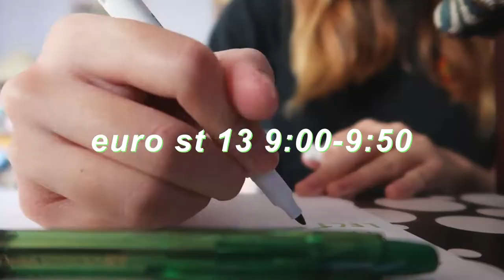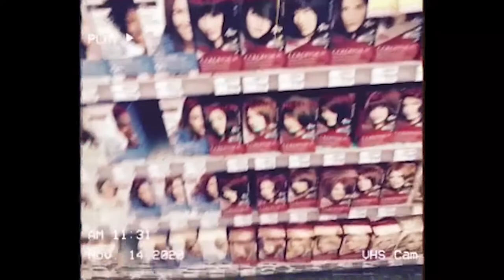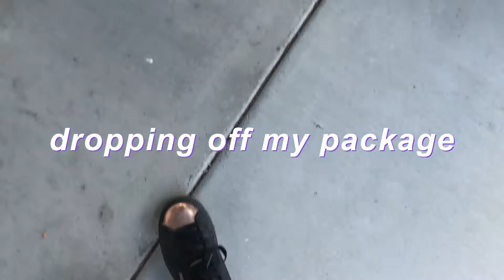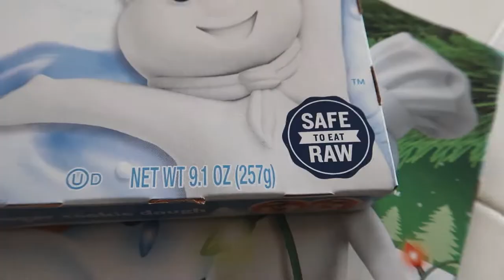DYING MY HAIR FOR THE 18TH TIME, clothing haul, + running errands | vlog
Happy Thanksgiving! I hope you guys are all staying safe and healthy. Here is a vlog of me dying my hair, running errands, and doing a small try-on clothing haul! See you guys at Vlogmas :).

Time Stamps:
0:00 Intro
0:13 College Classes
1:25 Running Errands
4:22 Dying My Hair
6:04 Try-On Clothing Haul
10:24 Rest of My Day

tags: alison chin alidog15 alidoggames vlog vlogs funny fun vlog hair dye tutorial blue black brown hair try on clothing haul shein running errands groceries vons cvs vlogmas thanksgiving holiday how to dye brown hair without bleach